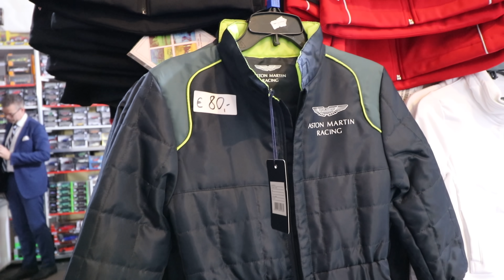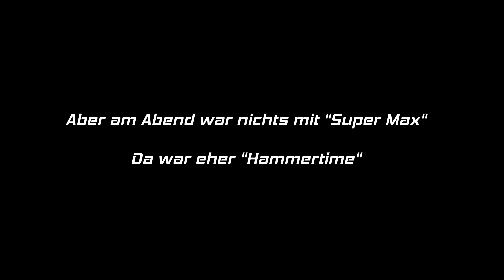LEWIS HAMILTON, GRAN TURISMO SPORT & KLASSIKER | IAA 2019 VLOG #2 Deutsch